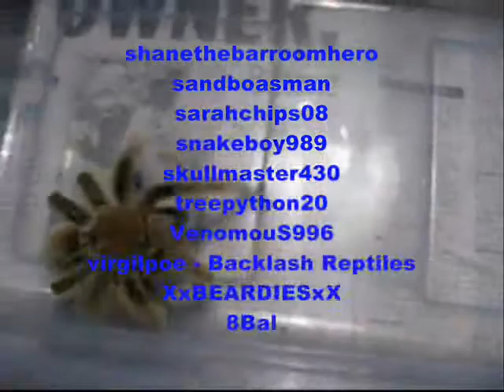EXCLUSIVE SNAKES FEEDING